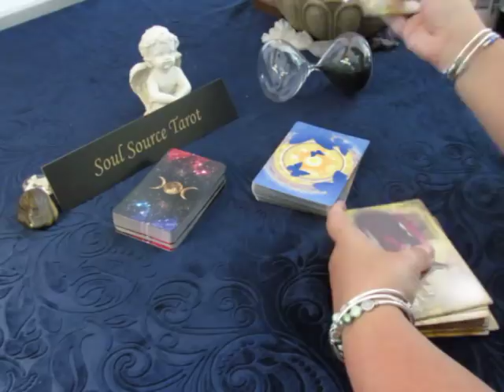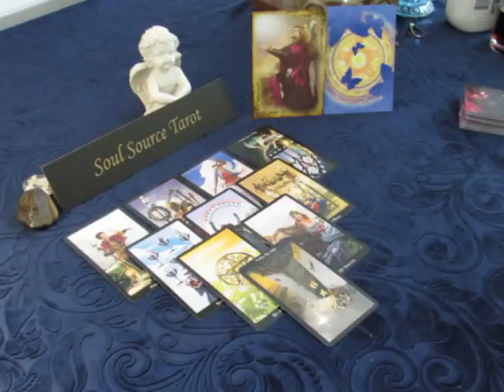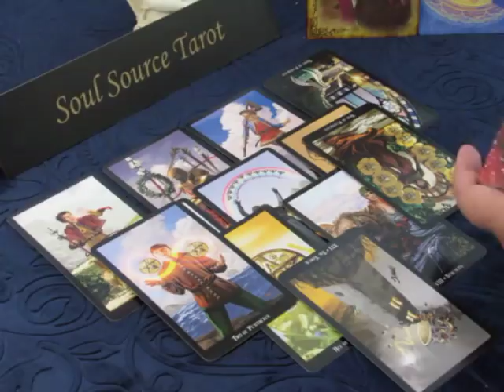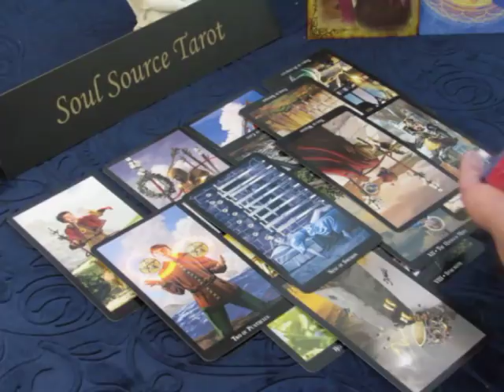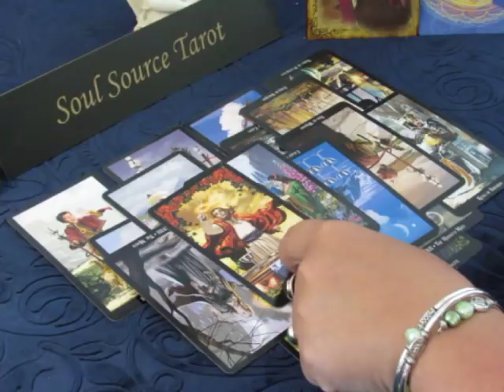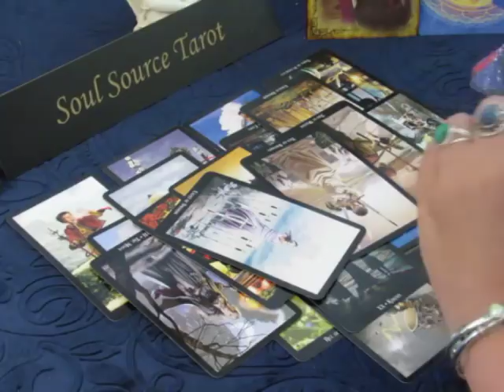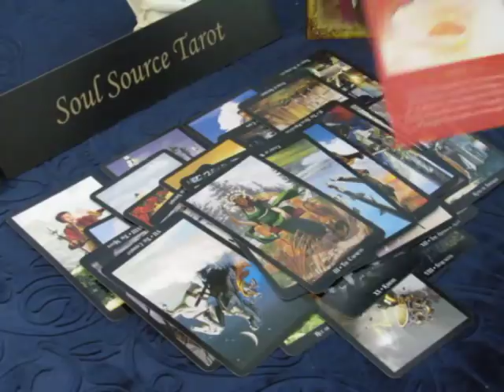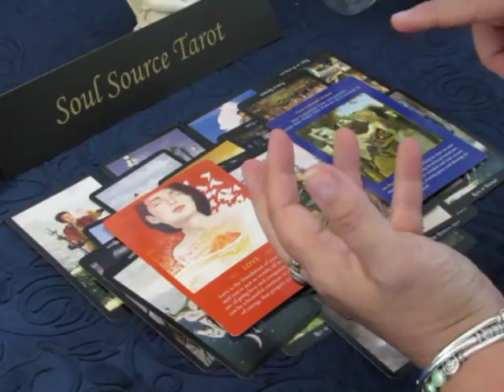~Libra~Love~Love Wants You~July 16 to 22 Mid July Libra Tarot Reading July